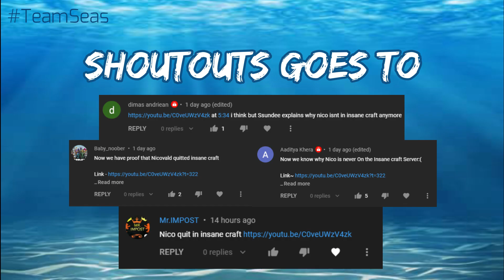SSundee uses Nico's base since he quit Insane Craft